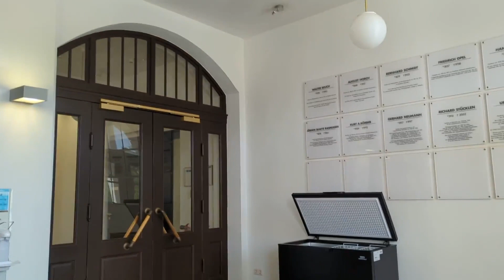Part 1 Excursion | Hochschule Mittweida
In video Intro. Song: Jehra nasha teri akha vicho awe menu | Amar jalal & faridkot | Nasha | trending reel song

Video-shoot and Edit: Krunal R. Bagadiya

On July 22 we decided to have an small educational trip under the guidance of our German teacher ms. Reichel to Hochschule Mittweida which is located in the city Mittweida, Sachsen. That day proved fruitful for us
I made some Videos and now would like to share some parts of them.
Hopefully, you enjoy this.

You can find below the website of Hochschule Mittweida.